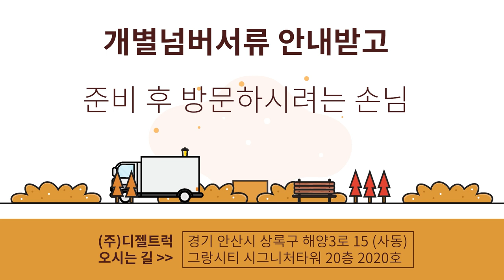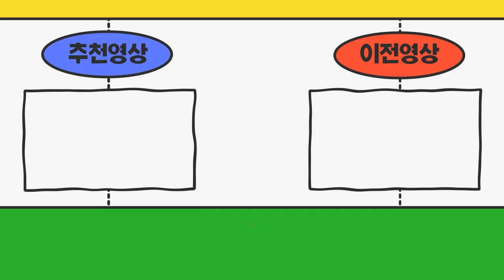개별넘버서류 안내받았습니다 준비해서 방문드려도 될까요?